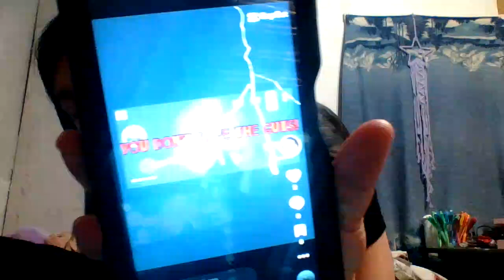Storytime Why I Dont Have Seizures In My Videos